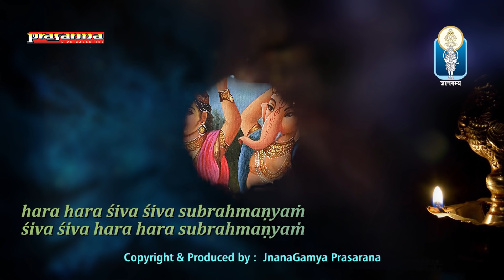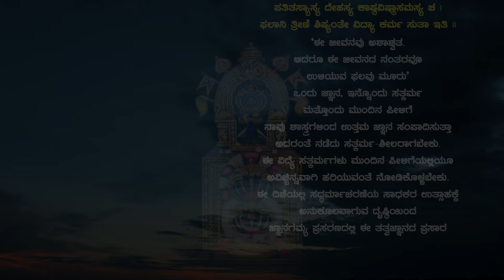Subrahmanyam Subrahmanyam Shanmukhanatha Subrahmanyam | Bhajan | Surekha K S | Smt Jayashree Aravind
Listen & Enjoy "Subrahmanyam Subrahmanyam Shanmukhanatha Subrahmanyam" Bhajan By: Surekha K S.  Exclusively on JnanaGamya Prasarana

Bhajan : Subrahmanyam Subrahmanyam Shanmukhanatha Subrahmanyam
Lyric: Pallavi : Traditional / Charana : Prasanna S. Achar
Rendition :  SUREKHA K.S.
ಭಜನೆ  : ಸುಬ್ರಹ್ಮಣ್ಯಂ ಸುಬ್ರಹ್ಮಣ್ಯಂ ಷಣ್ಮುಖನಾಥ ಸುಬ್ರಹ್ಮಣ್ಯಂ
ಹಾಡಿದವರು: ಸುರೇಖಾ ಕೆ. ಎಸ್.
ಸಂಗೀತ: ಶ್ರೀಮತಿ ಜಯಶ್ರೀ ಅರವಿಂದ್
ಸಾಹಿತ್ಯ: ಪಲ್ಲವಿ : ಸಾಂಪ್ರದಾಯಿಕ / ಚರಣ : ಪ್ರಸನ್ನ ಎಸ್. ಆಚಾರ್ಯ

Original Sound Recording Made by: Suprith Enterprises
Banner/Label : Prasanna Audio
Published by : JnanaGamya Prasarana
Recording & Audio Master : Aravind Studios, Bengaluru
Video Editing : Tejaswi Studio
Cover Design : Supraja Vinyasa